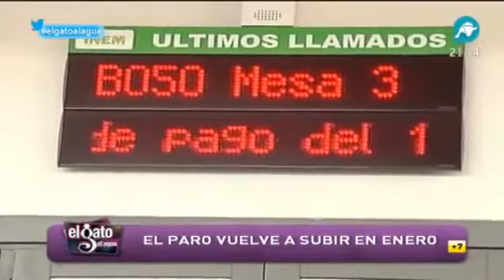"En España desgradaciadamente no se va a producir la creación de empleo en los próximos tiempos"